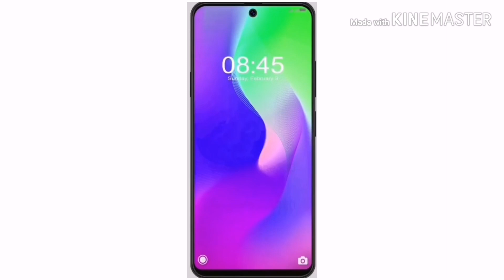شاومي ردمي نوت 8 XIOME REDMI NOTE 8